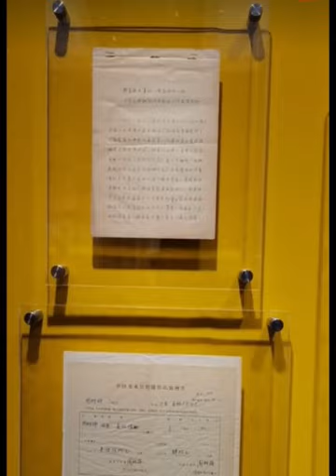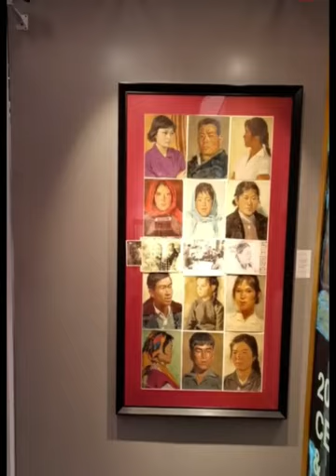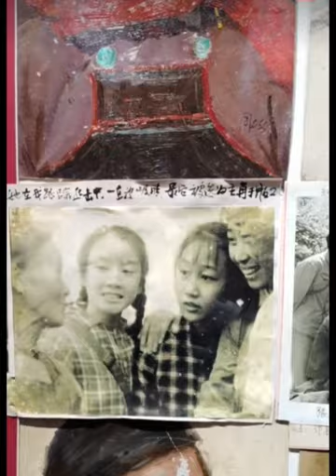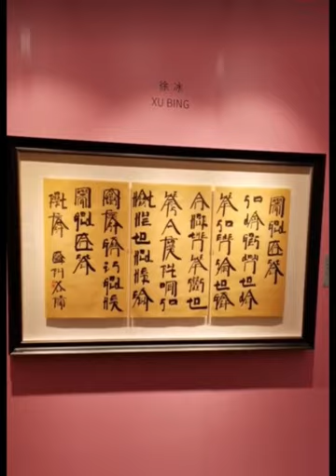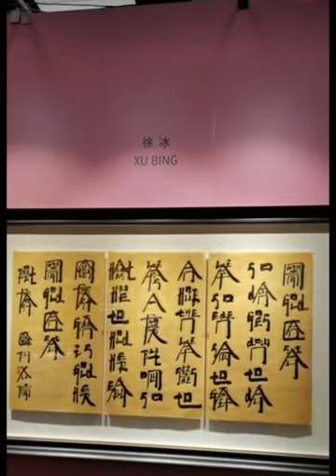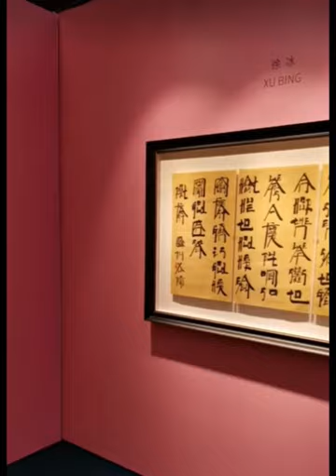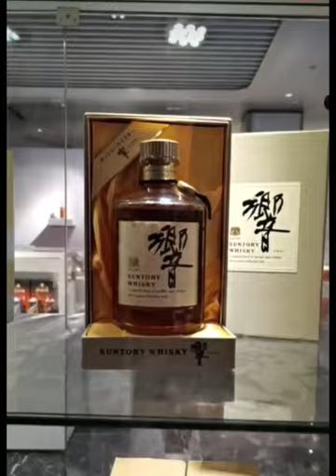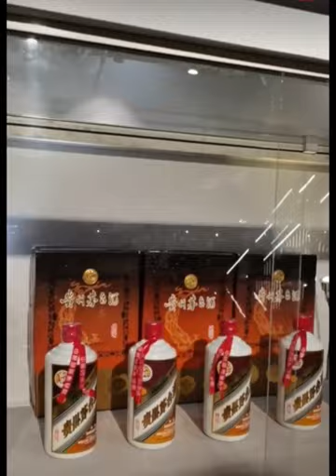#00274 Chinese Modern Painting, Maotai, Whiskey Auction Preview 21/7/2023, 广东崇正春拍（二），当代书画，茅台，威士忌导览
Guangdong Chongzheng Spring Auction (2), Contemporary Painting and Calligraphy, Moutai, Whiskey Guide